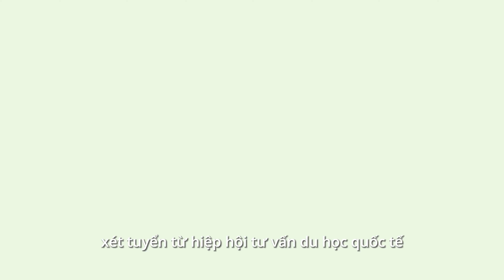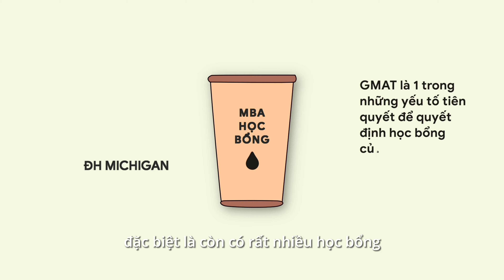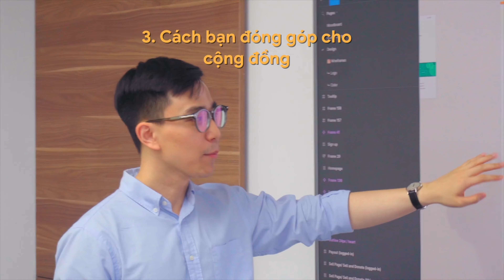Cách mình đạt HỌC BỔNG 100% DU HỌC thạc sĩ 🎓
Đây là tất cả các link của mình: beacons.ai/namanhsuit

✏️C á c  l ớ p  h ọ c  O N L I N E  c ủ a  S C H O L I S H ✏️

👨‍💻M ì n h  l à  A i  ?👨‍💻
Hi các bạn! Mình là Nam Anh và hiện tại mình đang là 1 Content Creator, Business Analyst, và thầy giáo GMAT. Video của mình tập trung 3 chủ đề: personal finance, blockchain, và productivity!